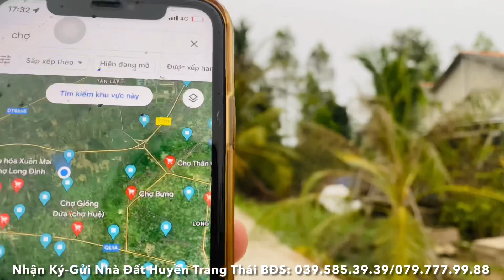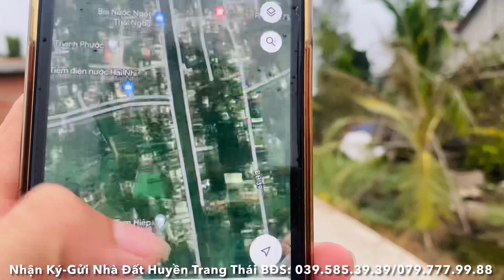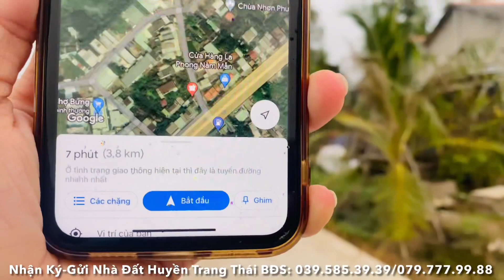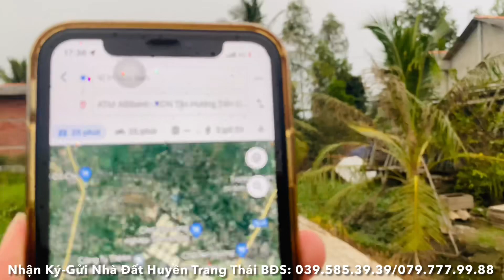Tập 107❤️☘️Đất vườn,đường ô tô,sổ Hồng riêng, 2.100m2 giá 2tỷ. Xã Tam Hiệp, Châu Thành, Tiền Giang